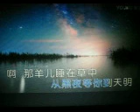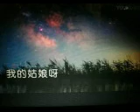我等你到天明 【WB】（ 甫人--- 王宏伟） 2022 12 15